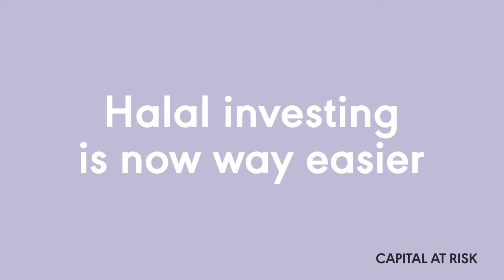The Wahed app - Halal investing made simple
Are you living in the UK and looking to start investing in a way that also aligns with your faith? I'm really excited to introduce Wahed to you! It makes Halal investing accessible, affordable and easy! Download the Wahed app today.